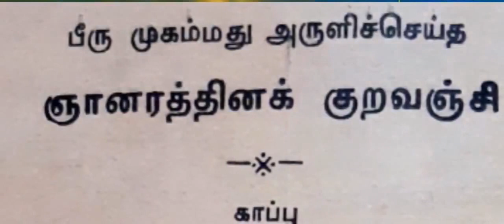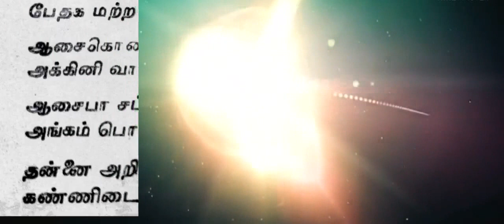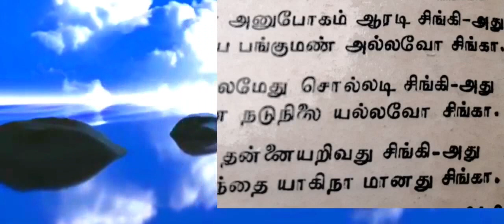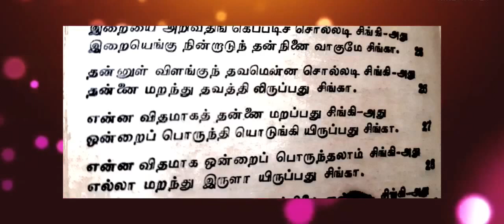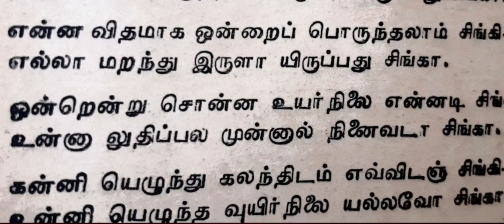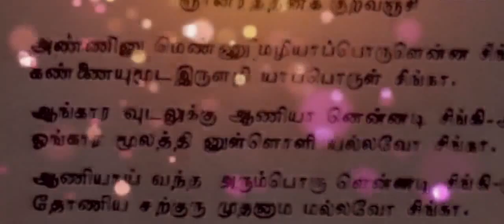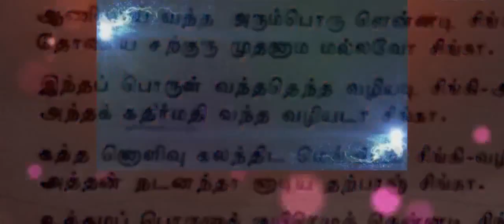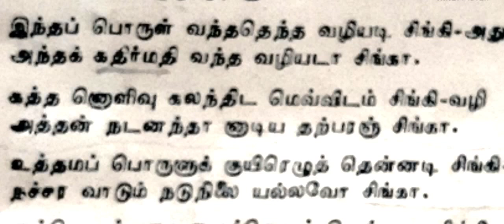ஆன்மீக கேள்வி பதில்கள்? தக்கலை பீர்முகமது ஒலியுல்லா [பதில்கள் ]பகுதி 2 Spiritual question answers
ஆன்மீக கேள்வி பதில்கள்? தக்கலை பீர்முகமது ஒலியுல்லா   [பதில்கள் ]பகுதி 2 Spiritual question answers/in tamil/youtube                                                                                                                                        MEDITATION AWARENESS, NATURAL MEDICINE AWARENESS, UNANI MEDICINE AWARENESS,  SIDDHA MEDICINE AWARENESS,  GENERAL RESEARCH  AWARENESS, Etc.,